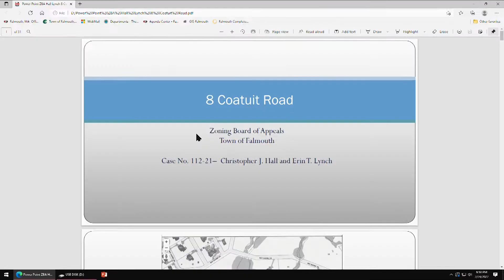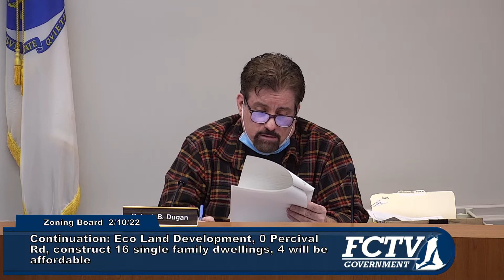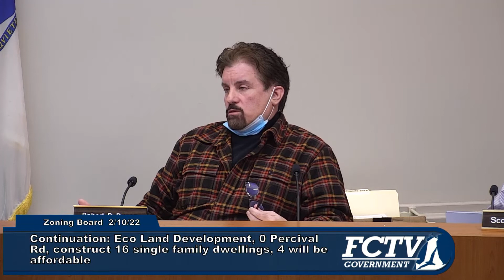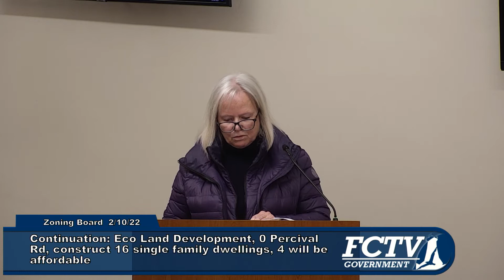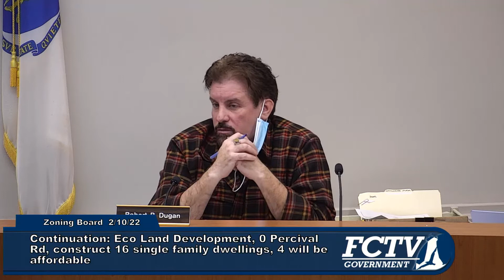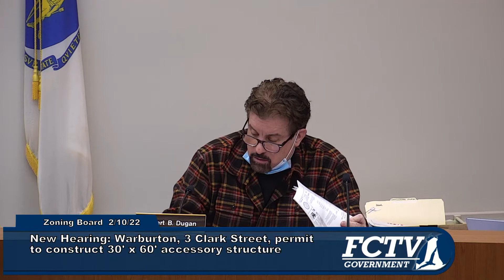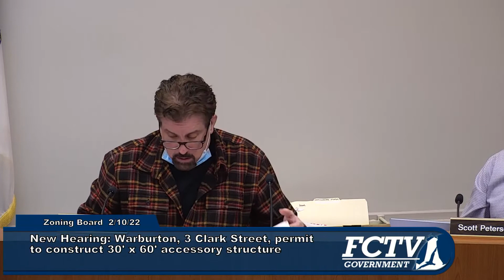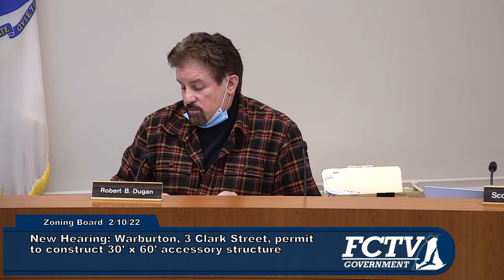Zoning Board of Appeals February 24, 2022